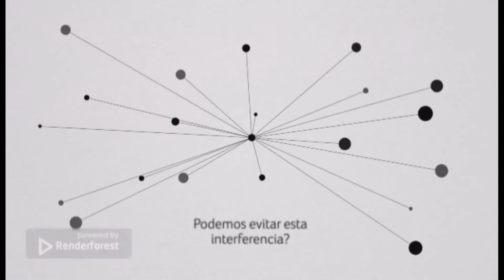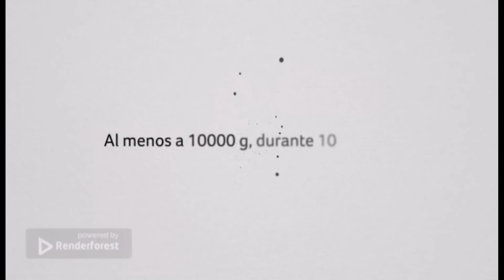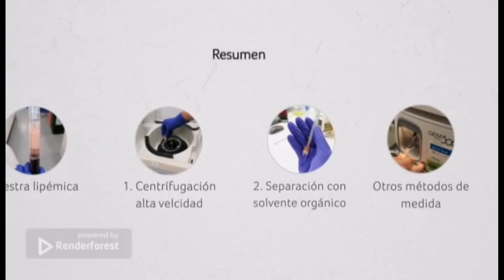Aclaramiento de Muestras Lipémicas (Castellano)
🤗 Querid@s seguidor@s!

Este caluroso mes de Agosto...

Cómo aclarar muestras de suero lipémicas para medir magnitudes bioquímicas! 🧪

🙏 Gracias!